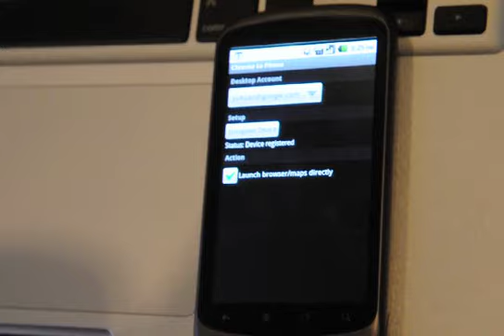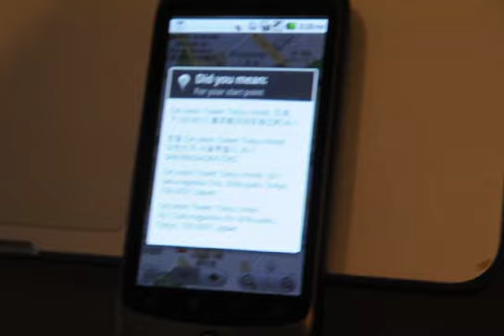Android 2.2 OS × Chrome to phone © Mobile01